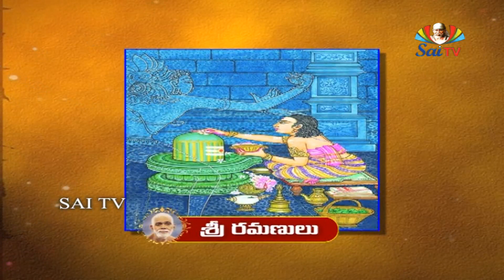శ్రీ రమణులు చెప్పిన కథలు // EP 21 // Motivational Stories of Bhagavan "RAMANA MAHARSHI"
శ్రీ రమణులు చెప్పిన కథలు  // Motivational Stories of Bhagavan "RAMANA MAHARSHI" // EP 21

రమణ మహర్షి చెప్పిన కొన్ని జీవిత సత్యాలు.
వైరాగ్యం - భగవాన్ రమణ మహర్షి ఉపదేశం
వైరాగ్యం సంపాదించడం ఎలా?
ముముక్షువులందరికీ కావలసింది విరక్తి. దానిని సంపాదించాలి. కానీ, వైరాగ్యం కొరకు విషయవాంఛలతో మొండిగా యుద్ధం పనికి రాదు. వలలో చిక్కిన పక్షి తన్నుకొంటే ఆ వల ఇంకా బిగిసిపోతుంది. అలాగే విషయేచ్ఛ కూడా. కావున వాటిపై దృష్టి ఉంచకూడదు. ఇతర బాహ్య విషయాలు ఎలాగో అలాగే దుష్ట విషయాలు కూడా. 'ఇది కాదు' (నేతి) అనే స్మరణ వలనగానీ, విచార మార్గంలో ఇవి (ఆలోచనలు) ఎవరికి ఉదయిస్తున్నాయి' అనే విచారణ చేసి వాటిని నిర్మూలించు. వాటి కొమ్మలు, పిందెలు, పువ్వులు వాటంతట అవే పడిపోతాయి.